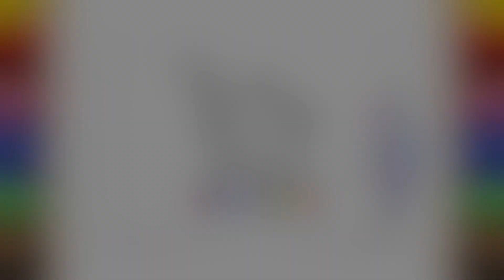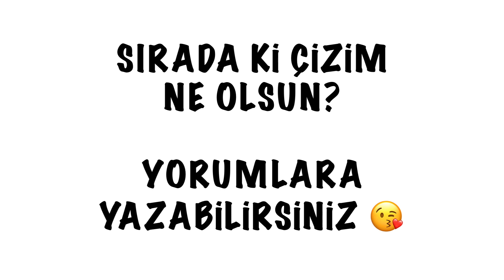Nasıl Çizilir? - İyi Bayramlar (Ramazan Bayramı) - Resim Çizme - ÇİZİM OKULU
Kanalimiz Çizim Okulun da bugün, ,  nasil çizilir , kolay İyi Bayramlar çizimi yapacagiz.